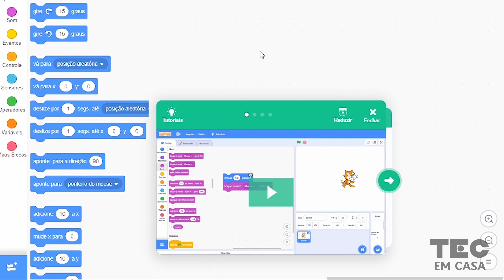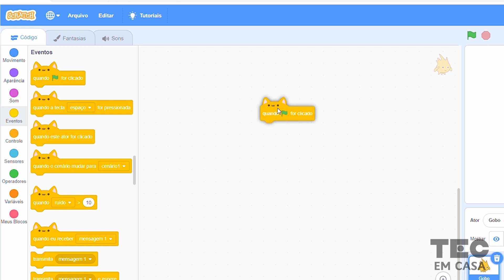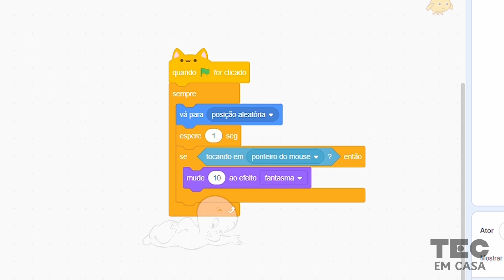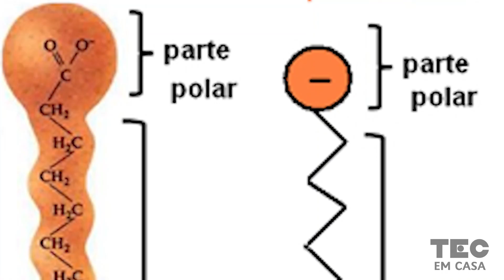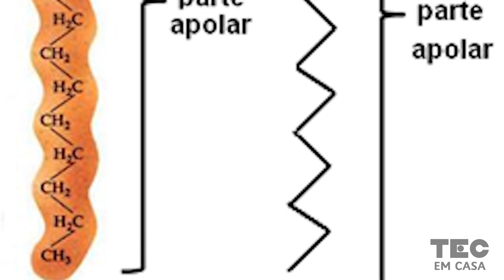Faça um videogame para combater o vírus!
Hoje a gente vai aprender a como criar um jogo de computador para combater o coronavírus! Você sabe como funciona esse vírus e a importância de lavar as mãos? Confira em mais uma videoaula do TEC EM CASA!

Roteiro - Frank Braga e Vitor Moreira
Edição e finalização - Camila Lins e Rodrigo Jalles